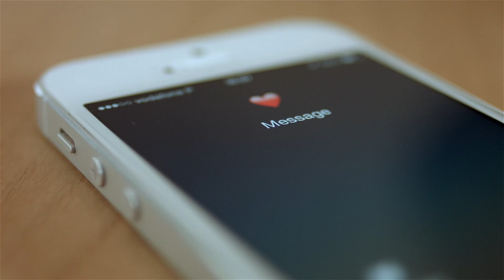Andreia Nail Polishers